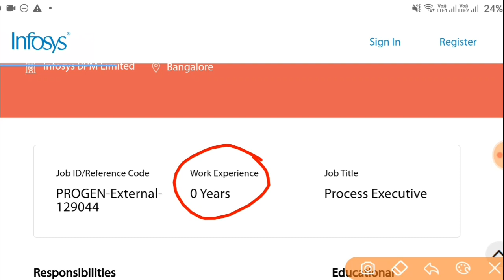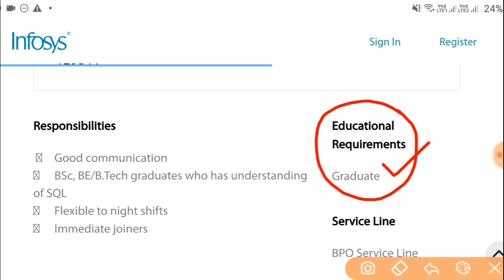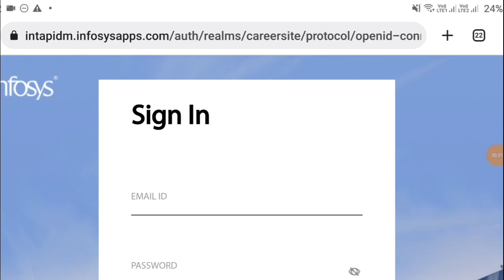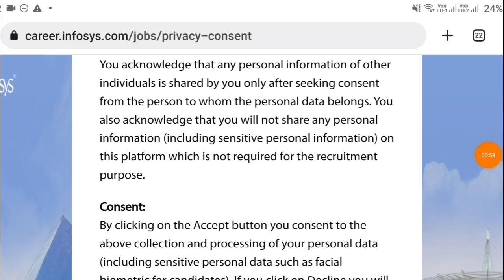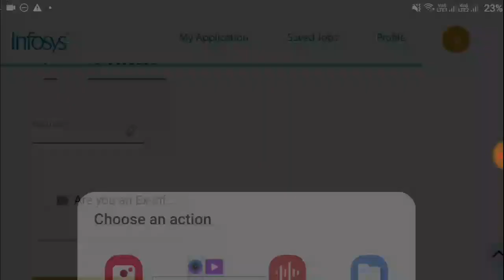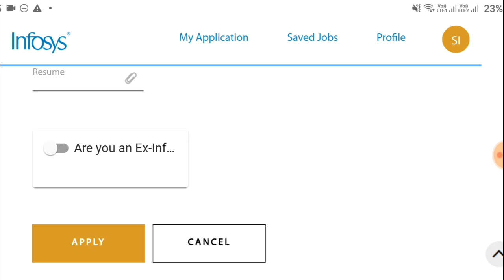Infosys Direct Recruitment 2022 || Work From Home Jobs In Telugu || Jobs In Hyderabad